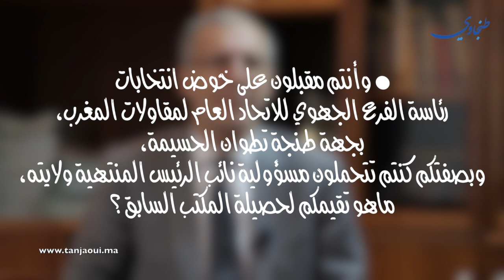معادل الرايس والشعيبية بالبزيوي علوي يستعرضان برنامجهما الانتخابي لرئاسة "CGEM" لطنجة تطوان الحسيمة